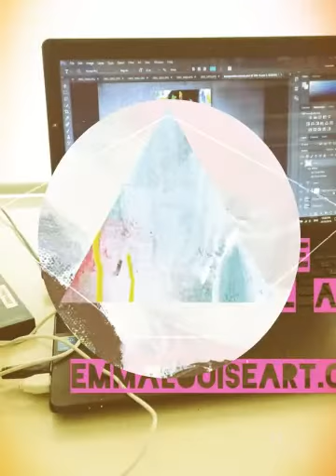emma louise art (Created